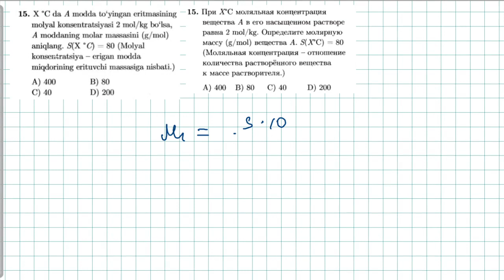Eritmalar 15-test. растворы 15-тест.